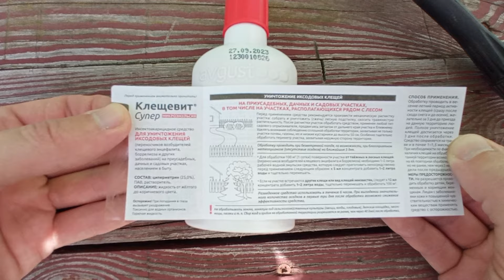Обработка участка от клещей. Как это сделать и что для этого необходимо!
Всем привет!
Начинается дачный сезон, а это значит, что в первую очередь надо обезопасить участок, обязательно обработать его от клещей. В этом видео я расскажу вам как это сделать и что для этого необходимо. Подробнее в видео...